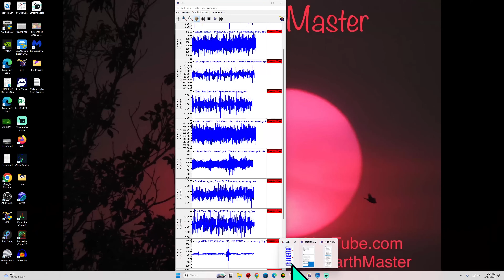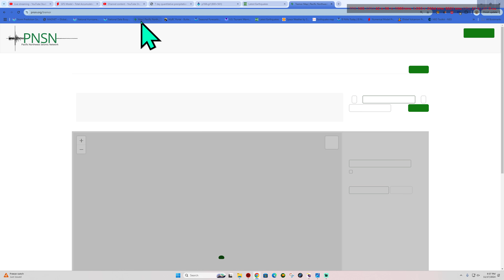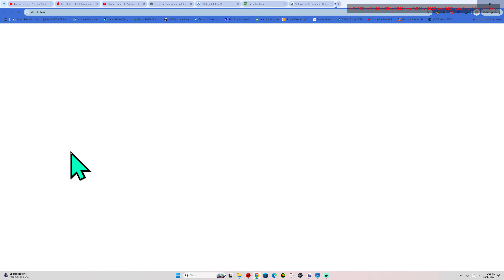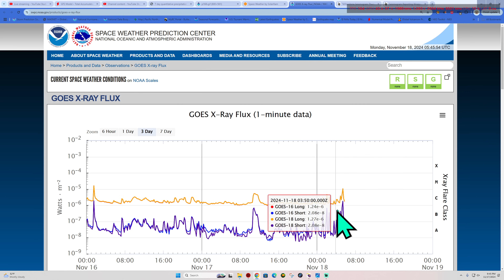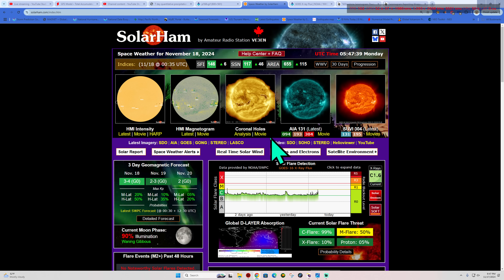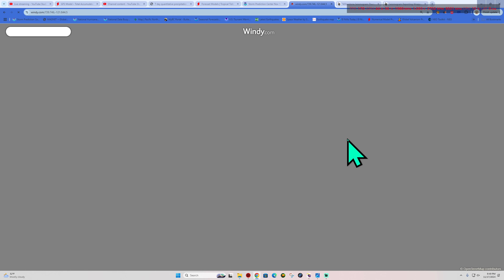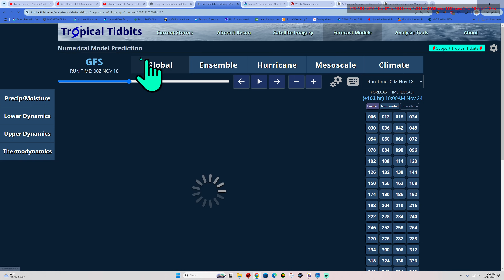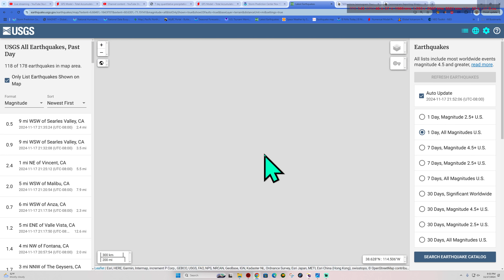Southern California Earthquakes. Seattle Fault activity. Sunday Night 11/17/2024